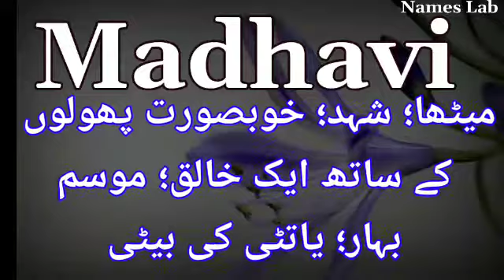Madhavi Name Meaning In Hindi / Madhavi Naam Ka Matlab / Madhavi Naam Ki Rashi/ Madhavi Naam Ka Arth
Video Tittle : Madhavi Name Meaning In Hindi / Madhavi Naam Ka Matlab / Madhavi Naam Ki Rashi/ Madhavi Naam Ka Arth